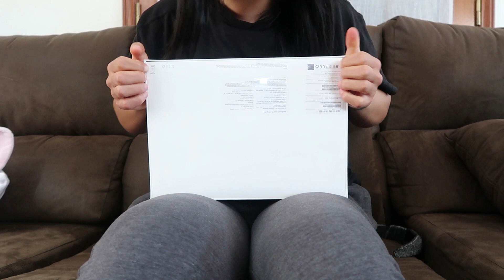Promessa: ESTOU DE VOLTA ao Youtube | VLOG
► Tatiana Costa